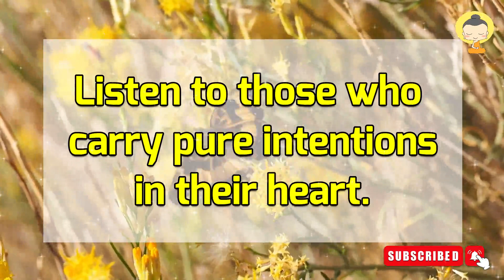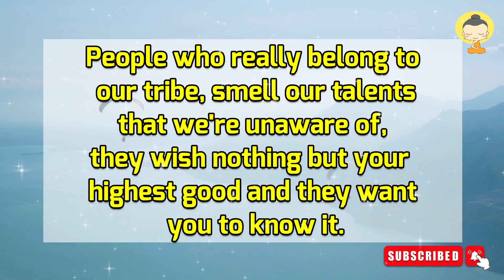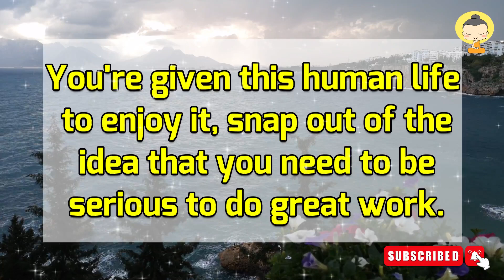Urgent Message from god for you😇God Says🌈Open this Urgently😇Prophetic word Today🌈Angel Message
Angelic 1111 blessings for you.
This message is for whoever needs it.
This message is from God Message for you..

meditation
selflove
wisdom
philosophy
visualize
manifest
loa
mindset
love
positivity
peace
compassion
truth
god
prayer
happy
spiritual beings
affirm
spiritual connection
higher awareness
light warriors
inner guidance
higher vibration
lifepath

Manifestation Law